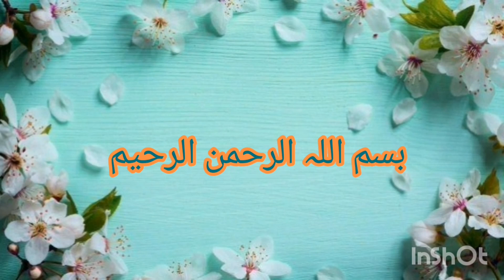ice blue dresses#ice blue bridal walima look#by Fatima designer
Walima bidal
Ice blue bridal look
Bridal jwerly
Bridal makeup
Bridal shoes
Bridal clutch